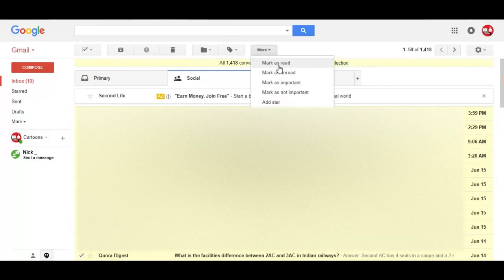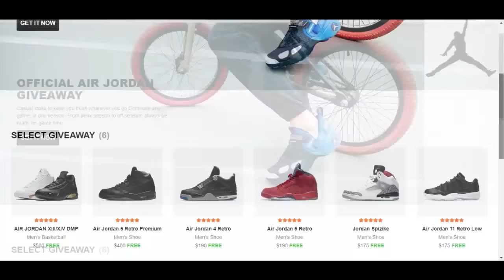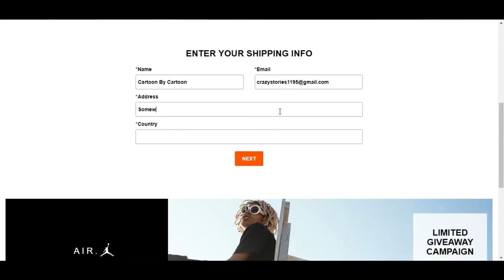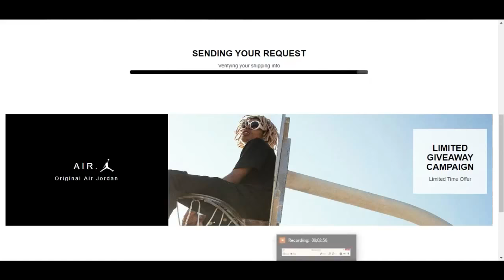Sneaker Clickbait NEVER Fall For It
I got a Hangout Message..
I checked it out..
I got happy..
And then.
Don't Go Breakin' My Heart